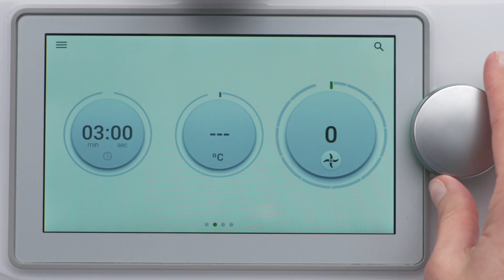Thermomix® Malaysia Emulsify with TM6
With a range of exciting new modes, Thermomix® TM6 can help you master advanced cooking techniques. Browning modes for meat and onions create deeply flavoured stews and casseroles, and for the first time ever, you can make your own caramels and toffees! Become an expert at delicate, tender meats and fish with the new Sous Vide function, prepare mouth-watering pulled pork with Slow Cooking, or make your own healthy probiotic yoghurt with Fermentation. And, to make your life even easier, the new Thermomix® TM6 is self-cleaning! The Thermomix® TM6 has everything you need to cook your favourite recipes. Cookidoo® is also pre-installed on the appliance.